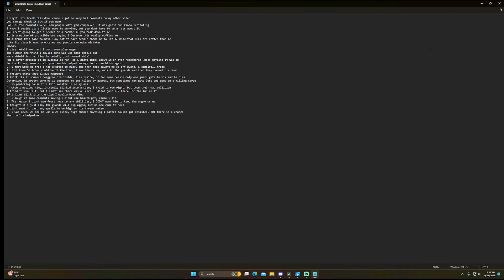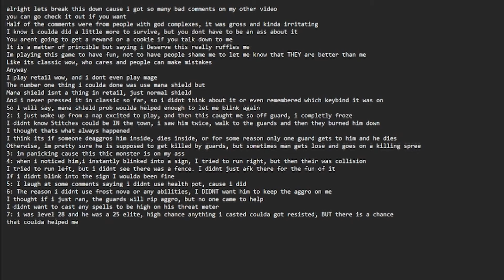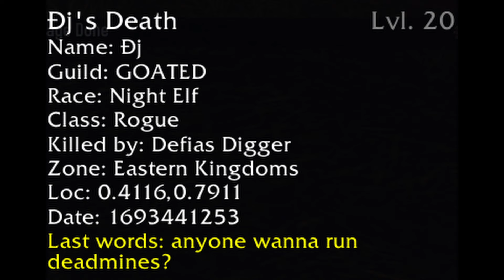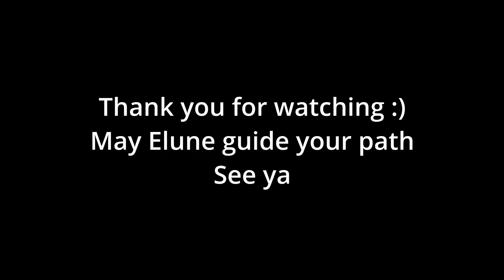I was not built for hardcore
Right here we got me messing around in classic hardcore that they released on live servers
This was my first time playing classic again so it was a nice rush of nostalgia and was fun playing with friends.

If you wanna ever watch my live, come say hello